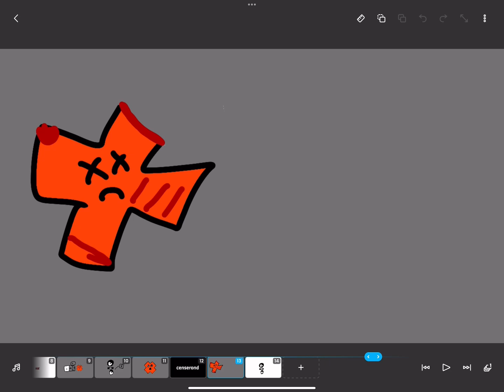X (part 2)